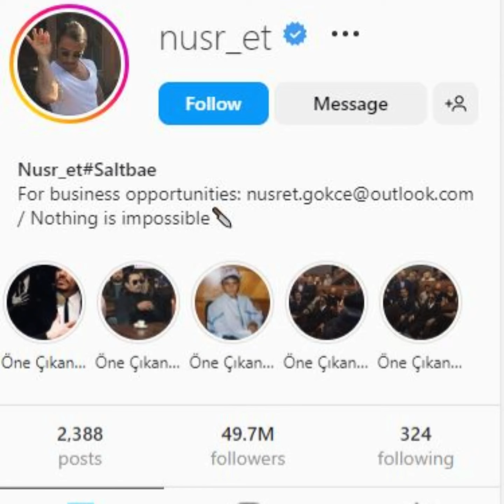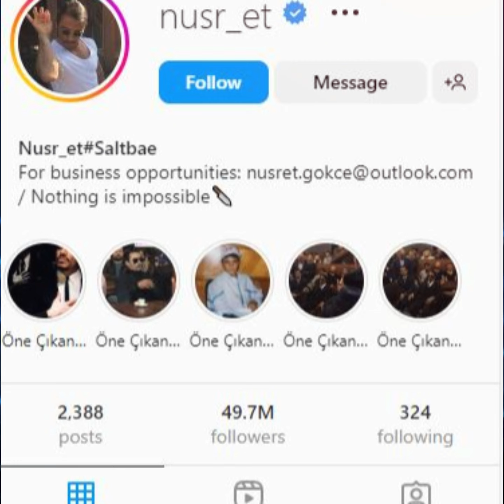সামান্য কসাই থেকে বিশ্ববিখ্যাত বাবুর্চি সল্ট বে